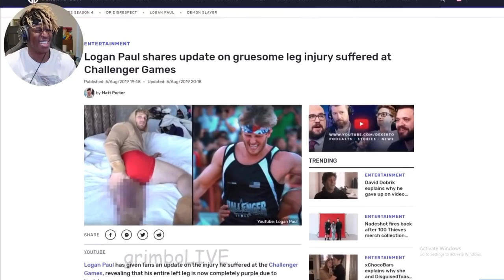KSI reacts to Logan Paul’s bad luck (Ash9ine)